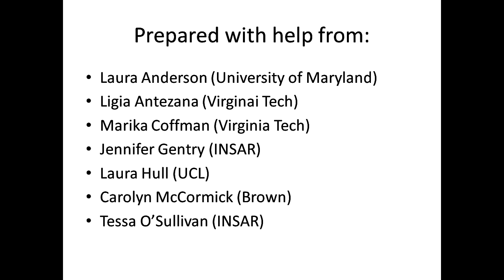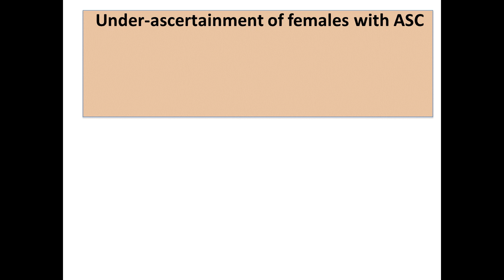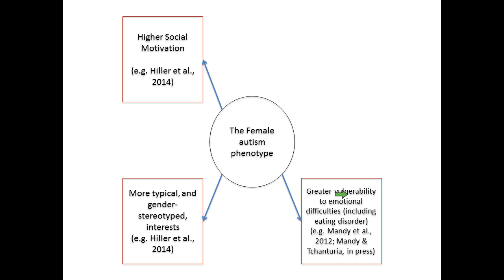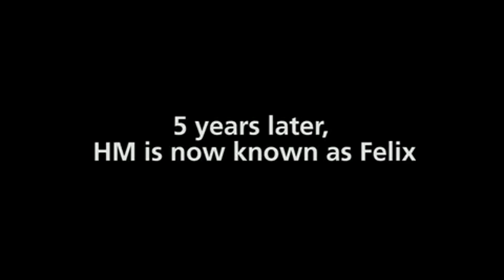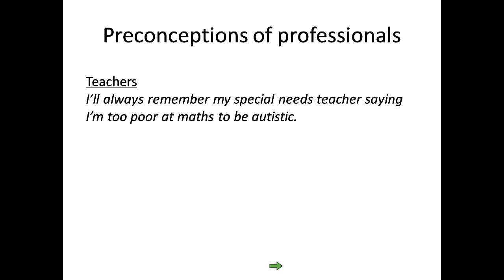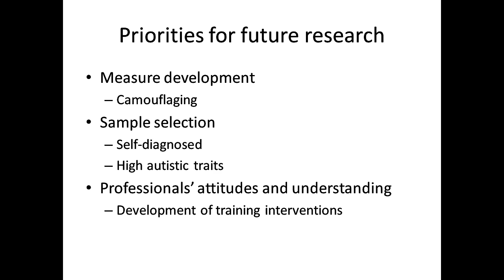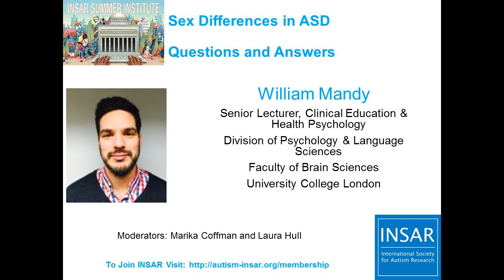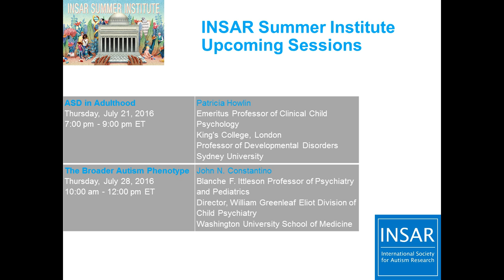Sex Differences in ASD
INSAR Summer Institute Session Recording - July 14, 2016
William Mandy
Senior Lecturer
Clinical, Education & Health Psychology
Division of Psychology & Lang Sciences
Faculty of Brain Sciences